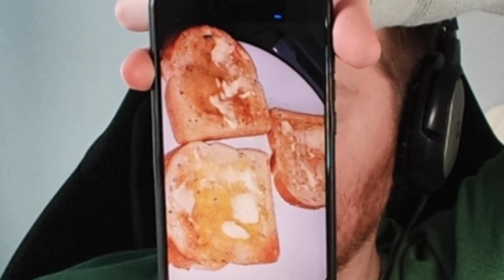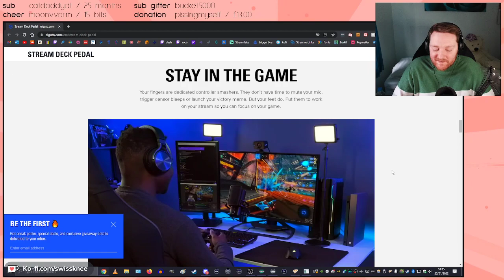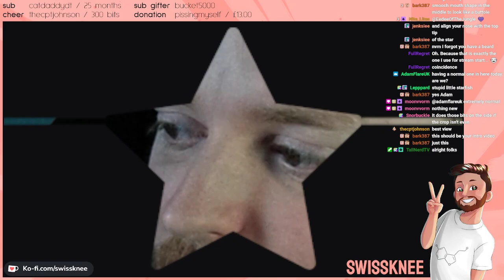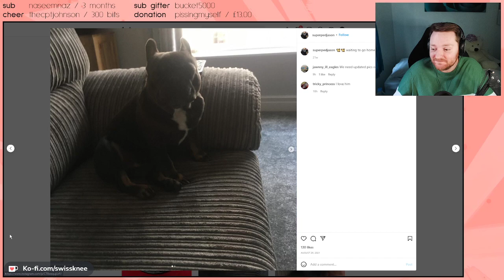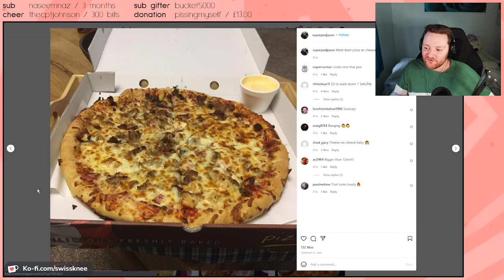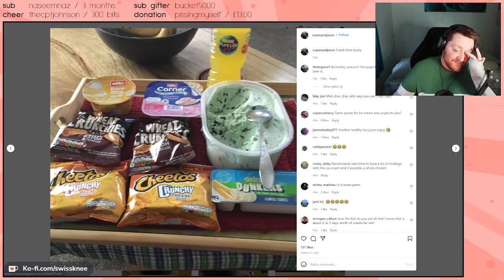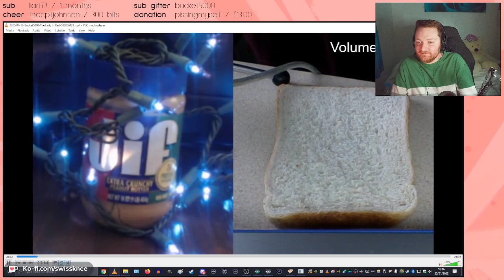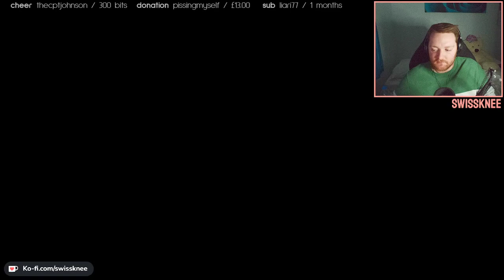SwissKnee Live | The Elder Scrolls V: Skyrim (25/01/2022) | Belethor Bonanza